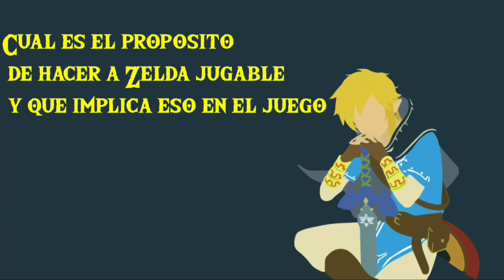ZELDA será JUGABLE en Breath of the Wild 2, pero... ¡¿CÓMO?! - Teoría BOTW2 - Nintendo Switch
¡Muy buenas, Nintenderos! Sed bienvenidos a uno vídeo de Zelda en NintenUP. Hoy toca tratar uno de esos temas que más furor causan en las redes: ¿Será la princesa Zelda jugable en la secuela de Breath of the Wild? ¡YO CREO QUE SÍ y os digo por qué! De igual manera, este es un vídeo colectivo donde me gustaría que dejéis vuestras impresiones en la caja de comentarios para así, poder obtener una conclusión sobre este tema. ¡3 PREGUNTAS Y 3 RESPUESTAS! ¡VAMOS CON EL VÍDEO!